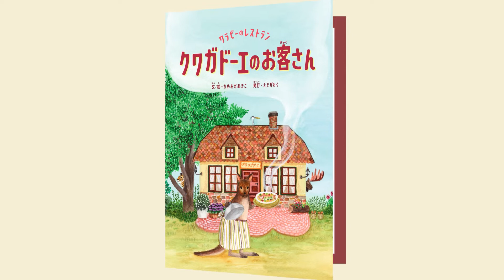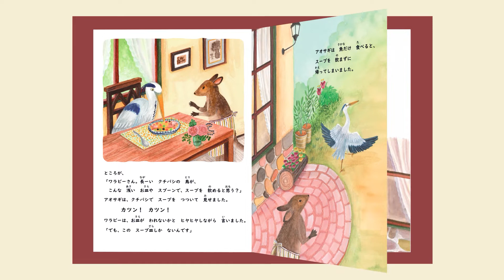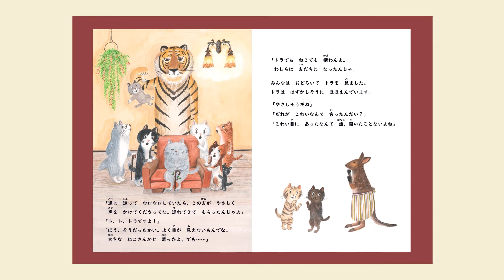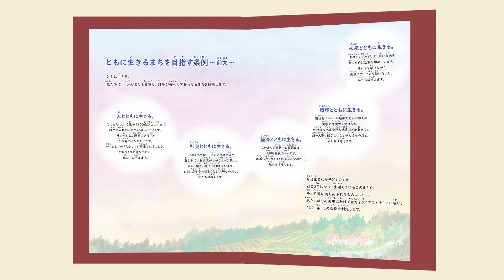｢ワラビーのレストラン クワガドーエのお客さん｣ 読み聞かせ動画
江戸川区が目指す共生社会の理念を分かりやすく表現した絵本が完成しました。
この絵本は区内の図書館などの公共施設でも読むことができます。

作品タイトル：ワラビーのレストラン クワガドーエのお客さん
文／絵：かめおかあきこ
発行：江戸川区

　レストランを営むワラビーが、さまざまな個性を持つ動物のお客さんとの出会いを通じて、
多様性を理解し、共生社会のヒントを見つけていく。

　00:00　本編
　11:00　｢ともに生きるまちを目指す条例｣

★TOMONI（ともに）
　江戸川区の共生社会に関する情報を発信する専用サイト。
　｢ともに生きるまちを目指す条例｣や、江戸川未来カンファレンス、
　著名人によるインタビューやエッセイなど、共生社会に関するさまざまな情報を発信しています。